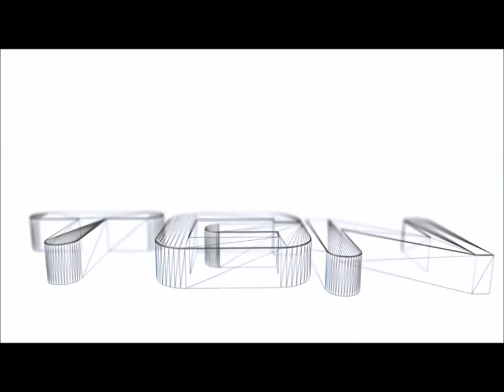Let's Play Resident Evil Revelations 2 Episode 4 Part 5